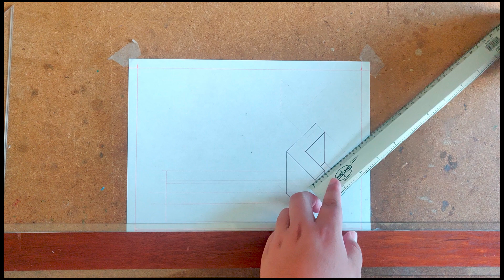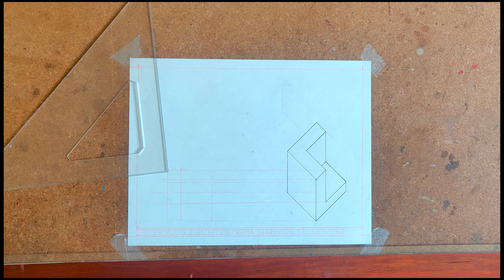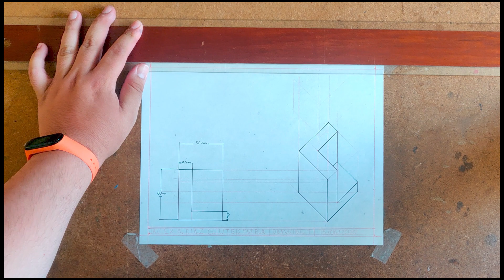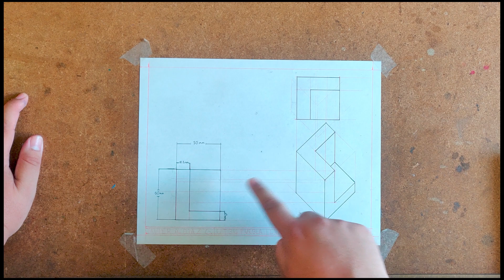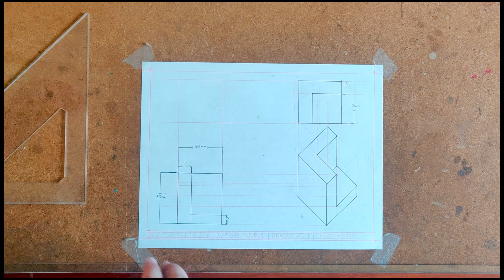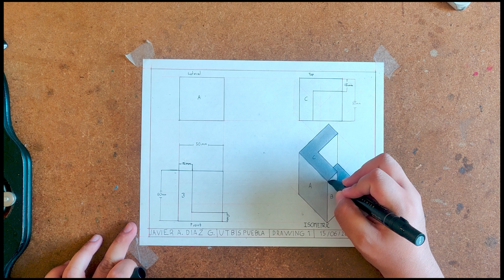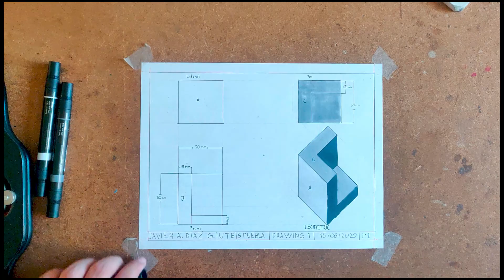CAD | Technical drawing using T-square and Set-squares + Three-Standard views & dimensions.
Hi! In this video we are going to learn how to draw a part, starting from the materials needed:

T-square.
Set-squares. 60 degrees and 30 degrees.
Ruler.
Pencil.
Liner (0.1, 0.3, 0.5) or a pen.
Eraser
Paper.
Tape, or masking tape.
Gray scale Markers. (10% gray, 40% gray, 80% gray)

Passing from those, the next will be to start drawing the main elements into the paper, like the frame, and the title box, and then, start drawing the part, its views and the give the finishing touches with Prismacolor Markers.

Your Teacher!

Hi! my name is Javier and I'm a Mechatronic Engineer with experience in automation, PLC programming, Robotics, Entrepreneurship, Technology, Languages, Art and Education. I'm also a  bilingual teacher (Spanish/English and I also got knowledge of Japanese and German though not proficient enough on those two) and I am the Director of the Mechatronics department at the unique public Bilingual, International and Sustainable Technical University, found in San José Chiapa, México. I will guide you through these classes using didactic materials that will help you grow in your professional studies, or life in general.

Thanks!